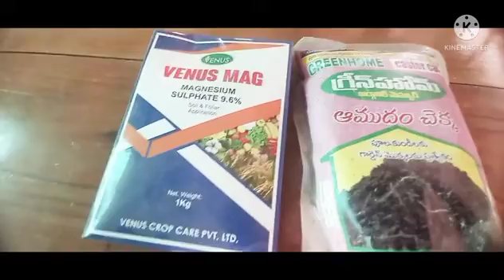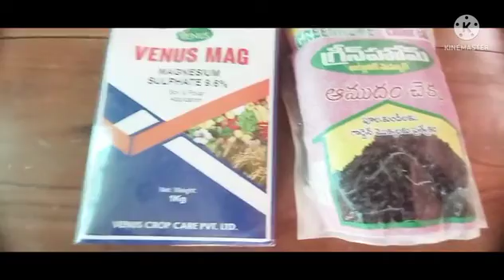426- How To Prepare Our Garden For Monsoons/ Rainy Season..Some Important Tips Explained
In this video I have explained about some important points regarding preparing our Garden for coming monsoons or rainy season..by following these tips we can be fully prepared for coming season and the viewers will be benefited fully by seeing the video